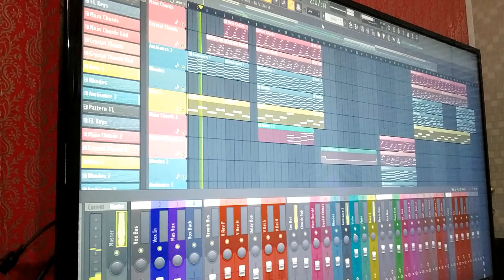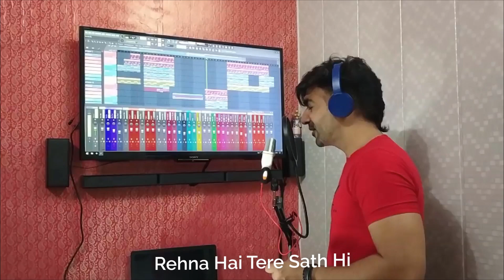Baarish | Sonu Kakkar | Cover by RG.b Music feat. Armaan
Performed by Sonu Kakkar with her mesmerizing voice,  this song is about love.

A big thanks to Arman for wonderful vocals.